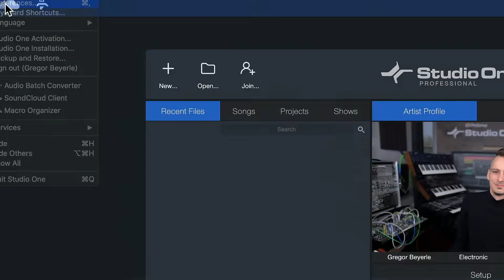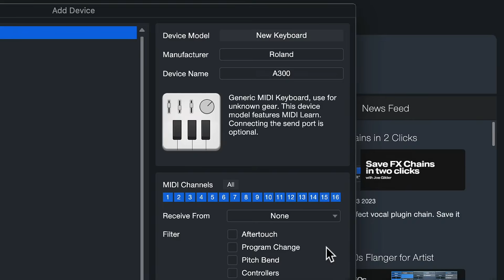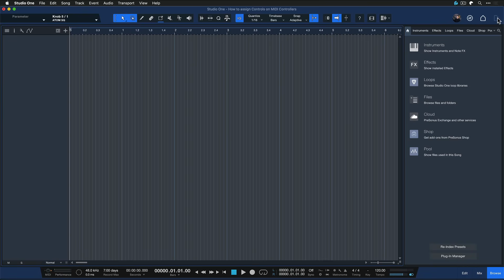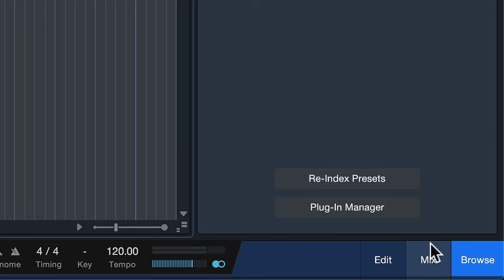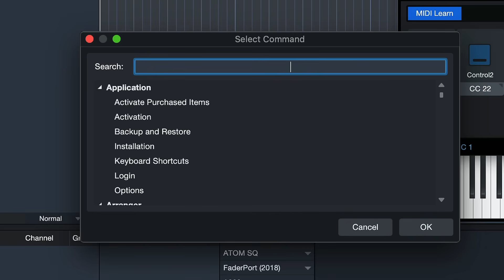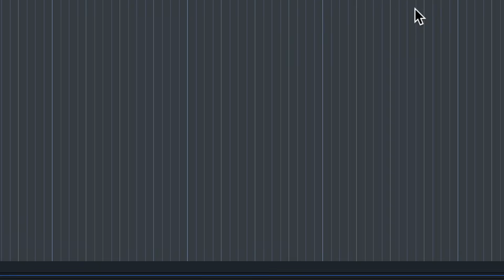How to add MIDI Keyboards & assign Controller Buttons in Studio One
Here's a step-by-step walkthrough on how to assign buttons on your MIDI Keyboards & Controllers to Transport functions in Studio One (such as Play, Pause, Stop, Record, Fast Forward, etc.).